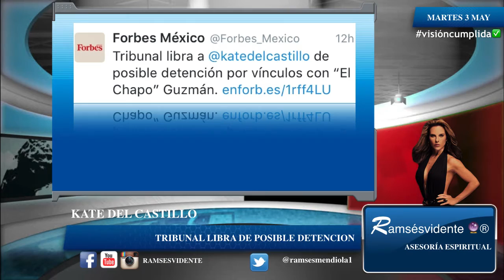KATE DEL CASTILLO LIBRE DE CARGOS DEL CASO CHAPO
‪#‎ramsesvidente‬🔮®
El creador de tu futuro 🕊
‪#‎visioncumplida‬✅
🌐 Ramsés-iCenter